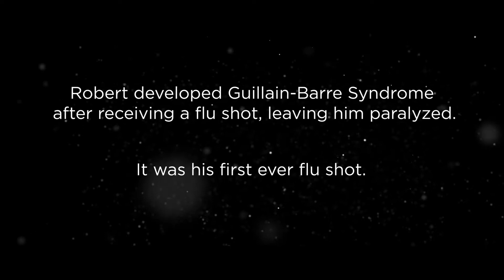Example of testimonial video with Sony A7s3 and Sony FX6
We used aputure lights outside. with sony Fx6 and A7s3 cameras. This is an example of a testimonial video outdoors.

This video Was shot by Tribal Video a video production company located in Dallas, Texas that focuses on corporate video production. We can create promotional video, marketing videos, training videos, brand videos, fundraiser videos, and many more.

for more information on how you can create a video for your business or brand.